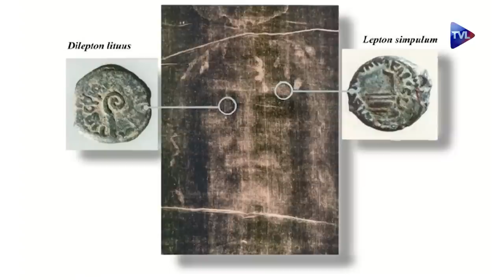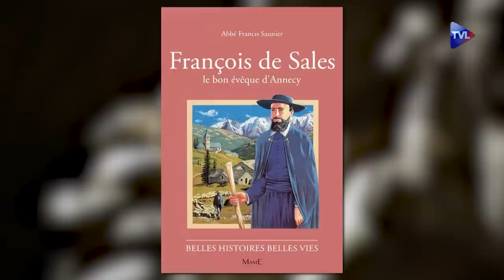Saint Suaire : l'enquête définitive - Terres de Mission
Eglise universelle : Le Saint Suaire de Turin - L'enquête définitive
L'histoire moderne du Saint Suaire commence dans la nuit du 28 mai 1898 par une photographie qui fait apparaître une image saisissante du crucifié. Depuis cette date, de multiples études scientifiques, dans de nombreux domaines, ont cherché à percer le mystère du linceul de Turin. Jean-Christian Petitfils montre de façon claire et convaincante dans son livre "Le Saint Suaire de Turin - Témoin de la Passion de Jésus-Christ" que ce linceul est bien authentique.

Eglise en France : Situation de la messe traditionnelle à Grenoble
Ayant découvert la messe romaine traditionnelle à l'occasion des mesures de restriction de culte et d'interdiction de communier dans la main lors de la crise du Covid-19, Aldona Tresseras témoigne de sa foi et de ce que lui apporte, désormais, la liturgie traditionnelle. Elle fait le point sur la situation de la messe traditionnelle dans le diocèse de Grenoble, où a été appliqué de manière particulièrement brutale le Motu proprio Traditionis custodes.

Eglise en Marche : Mission salésienne à Saint Dominique du Pecq
Du 3 au 5 octobre a eu lieu une mission salésienne à l'école Saint Dominique du Pecq (78). Monsieur le chanoine Jean Despaigne présente ce qu'est une mission, en général, et une mission salésienne en particulier. Il présente les fruits de cette mission et également les activités de l'Oeuvre salésienne dont il est le référent.